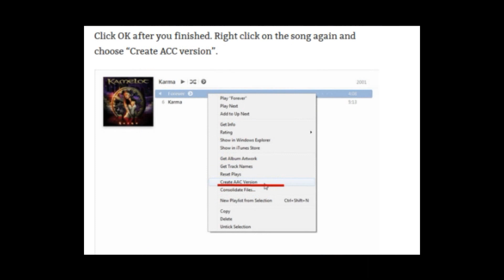How to Make a Ringtone for iPhone: 3 Cool Ways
Create a custom ringtone for your iPhone in seconds following this detailed guide

Read Fblog to get more cool ideas to customize your phone